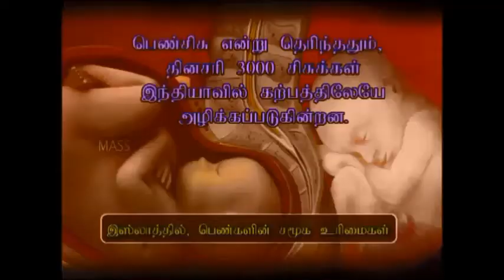இஸ்லாதில் பெண்களின் உரிமை பாதுஹாகே பட்டதா .?அல்லது ஒடுக்க பட்டதா .? { 06 }